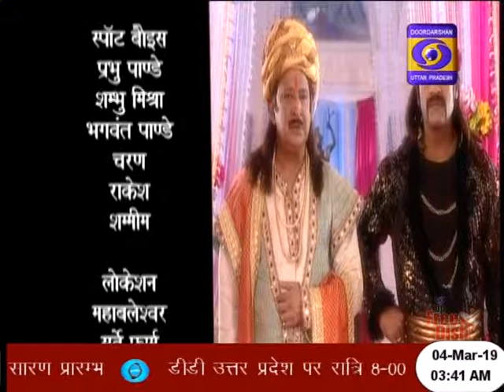Chandra mukhi serial episode #66 DD up